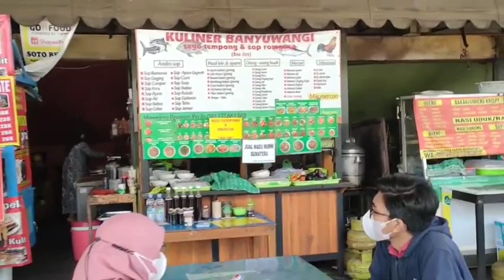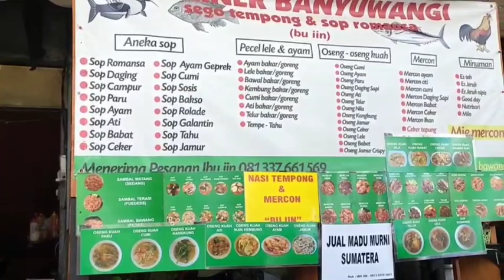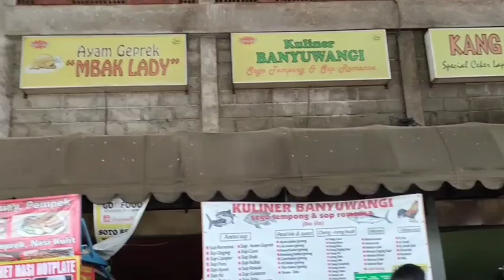Kuliner Gor Klebengan Sleman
Gor Klebengan Sleman di sisi selatan Tersedia Kuliner Berbagai Macam Masakan@gorklebengan sleman